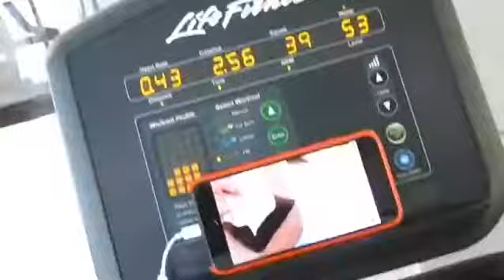The Geri Vibes